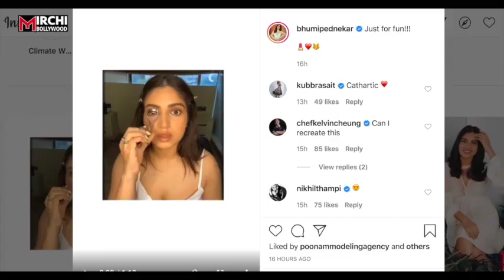Bhumi Pednekar Gives Make-UP Tips on Instagram ,Watch Video